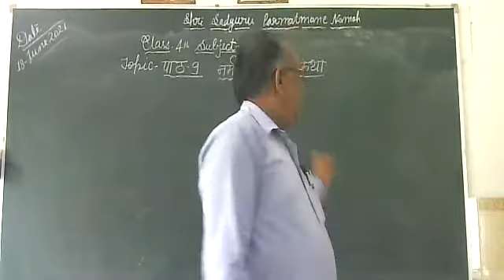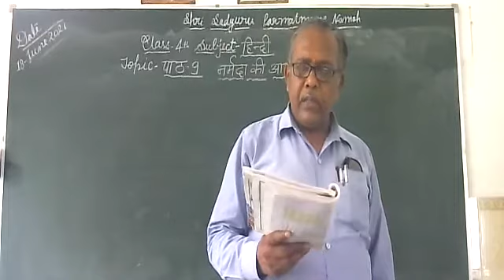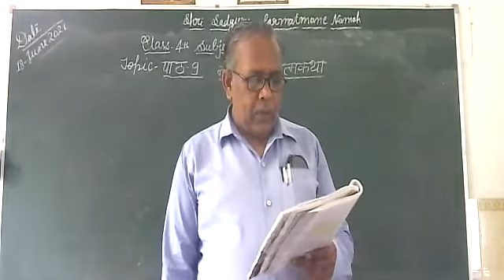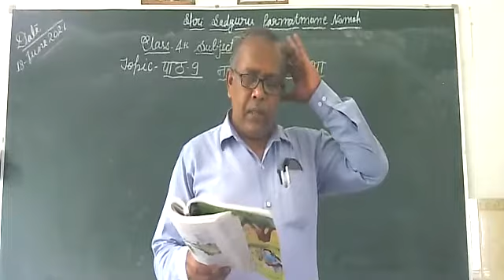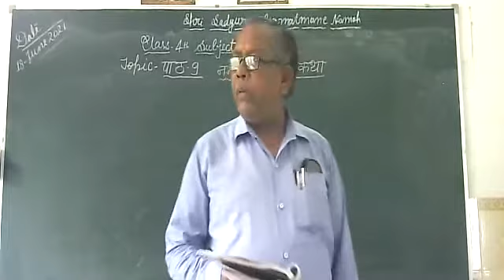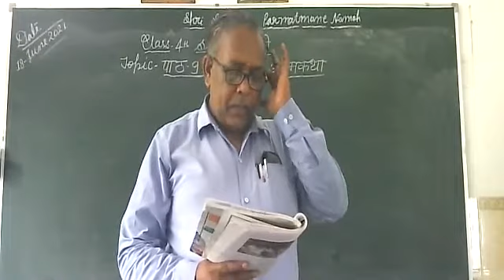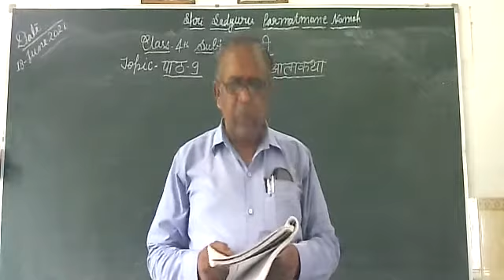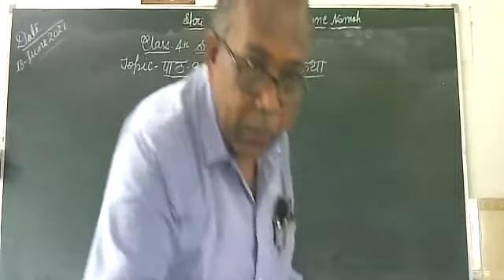class 4th subject hindi topic 9 narmda ki atmkatha